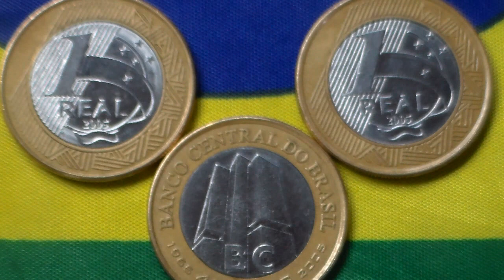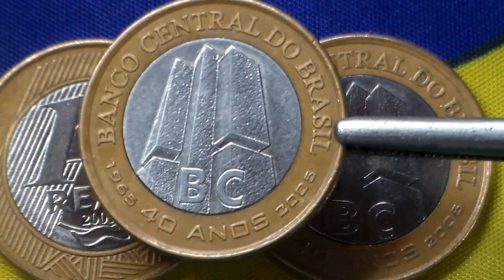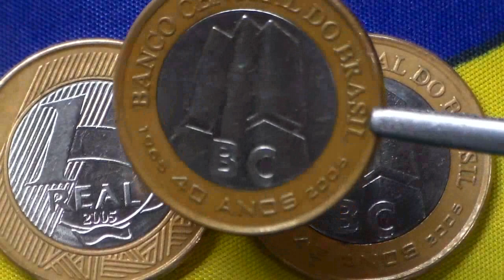"40 Anos do Banco Central" 1 Real 2005, Moeda comemorativa: Mauro C. de Jesus.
Moeda de 1 Real de 2005, comemorativa dos 40 anos do Banco Central, bi-metálica com 40 milhões de peças cunhadas.
Dados: uCóin.
Vinhetas: Danilo Cristiano e MCJ.